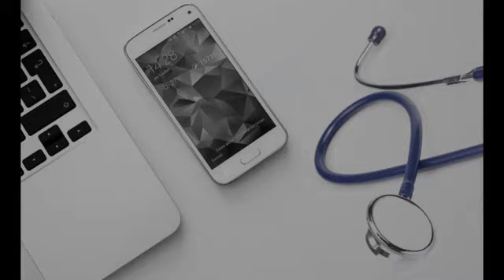Medical Aspirants 🩺❤️| Future Doctor😍| Dream MBBS🧑‍⚕️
AIIMS_Motivation
Campus#NEETAspirants2023,
Doctor Motivational Whatsapp Status
AIIMS Target 2023